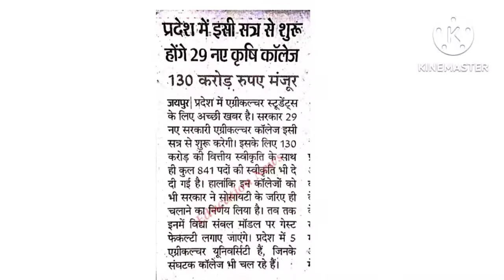NEW VACANCY 2022, RAJASTHAN NEWS,RAS NEW VACANCY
New Vacancy 2022, constable news ,vdo, patwari

VDO,REET,PATWARI, और अन्य मुख्य बड़ी  खबरें🔴vanpal Exam, forest guard exam, forester and forest guard exam, VDO pre result, VDO mains 2021, gram vikas adhikari (vdo), vanpal & Vanrakshak, RSMSSB forest guard exam, gram vikas adhikari cut off, vdo cut off 2021, Patwari exam 2021, Patwari latest news, ग्राम विकास अधिकारी भर्ती, Gram sevak cut off,Vacancy 2022|| Rajasthan latest vacancy ||
,gram sevak latest news today,vdo cutoff 2021,gram sevak result,vdo latest news
gram_sevak_result 2021
gram_sevak_latest_news today
patwari_news today
gram sevak_result_latest_update

Patwari expected cut off, Patwari cut off 2021, Patwari result news, Patwari exam result, Rajasthan Patwari exam, vanpal Exam date, vanrakshak exam date, RSMSSB forest guard exam date

instructor
@Sarkari - Naukri